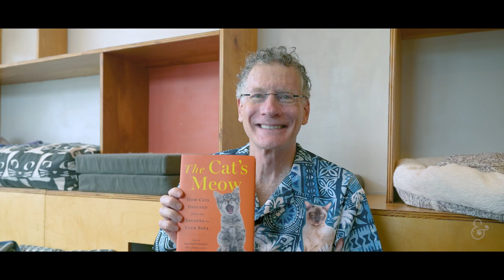Meet the WashU Scientist Behind ‘The Cat’s Meow’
Join WashU Professor Jonathan Losos as he goes on a fascinating journey to uncover the mysteries of cats. From exploring the domestication processes to taking a deep dive into cat behavior, discover everything there is to know about your furry friends through this fascinating scientific exploration.

Learn why cats meow, how they interact in their social circles, and more - all with the scientist behind the book, ‘The Cat’s Meow.’

Learn more about “The Cat’s Meow: How Cats Evolved from the Savanna to Your Sofa”